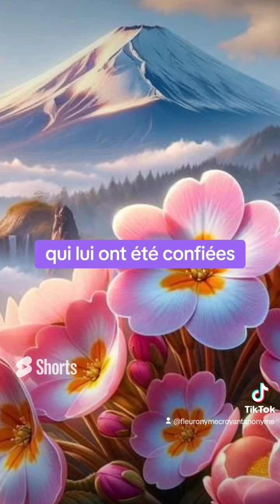🎁 Aujourd'hui au fil des jours je rend Gloire à Dieu en Parole & prière: 24 septembre 2024